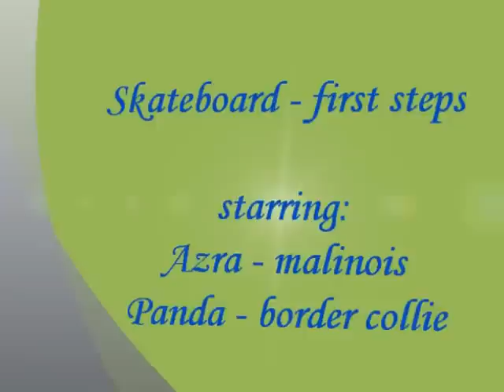Azra & Panda - first steps on skateboard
Škola za socijalizaciju i obuku pasa MikiSamba
Kinološko sportski klub Agility Bečmen